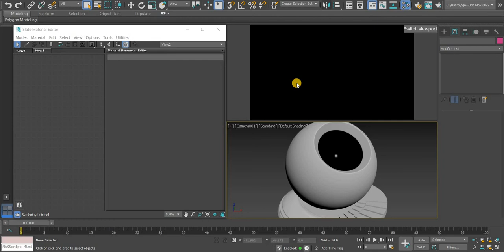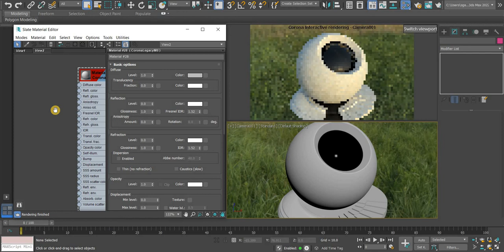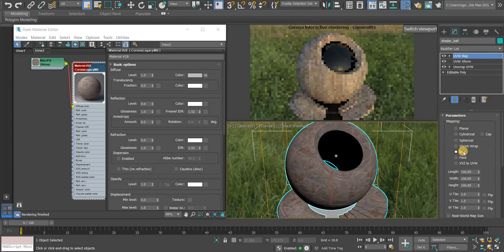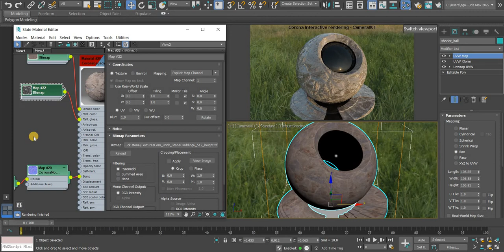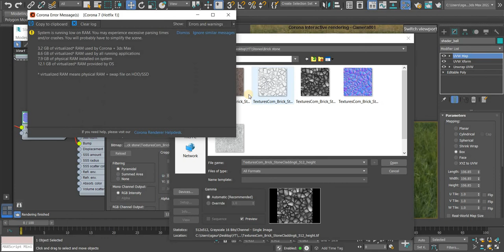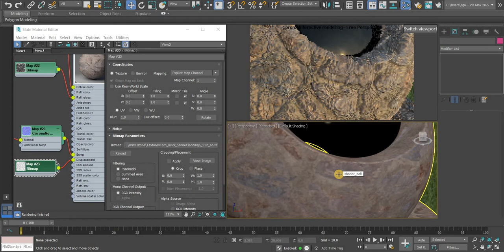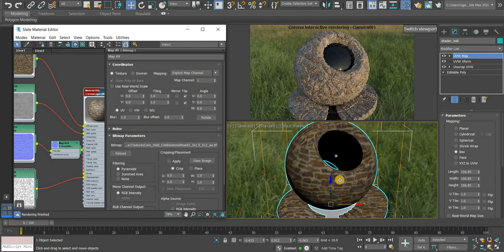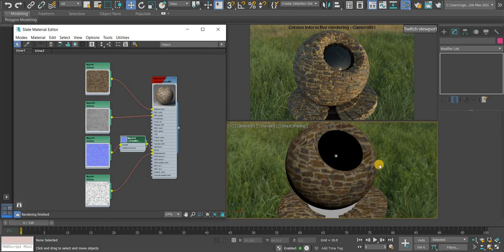Create Realistic Stone Materials ( Beginners Guide ) | Corona Renderer For 3DSMax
Creating realistic stone materials using corona renderer for 3DSMax...